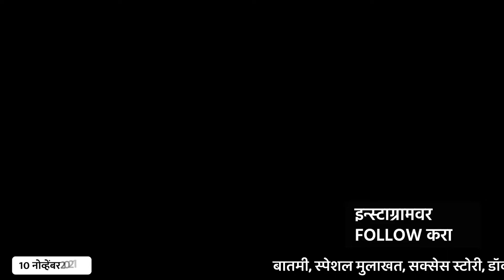कांतिलाल ओसवाल | वाढदिवसाच्या हार्दिक शुभेच्छा